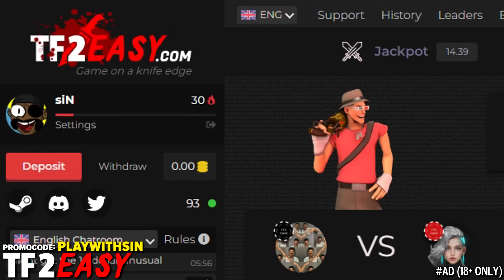The Barnblitz Hold🔸10000+ Hours Experience (TF2 Gameplay)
Hud: Broesel-Hud